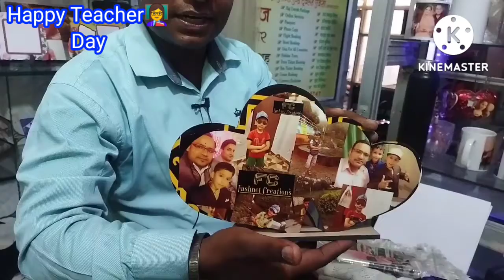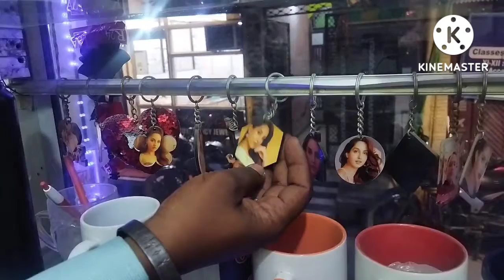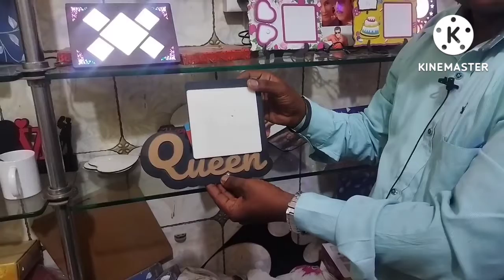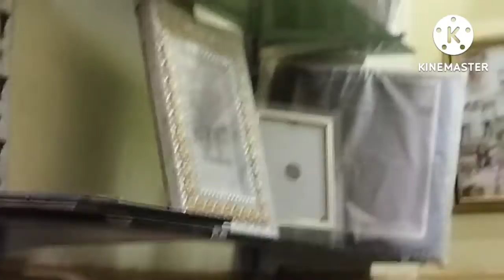customized printhub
new cap print work start

(pariprintandsportswear)
We have a best quality of photo frames and more products, in customized printing
T-shirts printing
Mug printing
cushion cover printing
Mobile cover printing
bedsheets printing
keychains printing
. for customized printing aal customers

And we have a very nice collection of SPORTSWEAR
like T-shirts,
Lower
Nikker
Short
Shoes
Slippers
and all sportswear wear color and quality range

july offer 26 july to ❤✌✌ 5 September 2022
(Happy teacher day offer)

where you can contect us
On google  / YouTube /Instagram /flipkart /Amazon / Facebook business page /
you can order on what's up (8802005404) 🤗
also

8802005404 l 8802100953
Note :- we have always special discount for our real hero's (Defense staff - army Or all indian force on staff)
(And 15℅ special discount student and sports ethlit sports kids)
(all products we can delivered all india 🇮🇳 for you)

pariprintandsportswear🎁🎁🎁🎁
always working👨‍💻👨‍💻👨‍💻 for you❤
and we always try to take out new gifts for our valuable customer😎🙏
(pariprintandsportswear)
you can search we are on google 👈Instagram 👈Facebook 👈YouTube▶️ 👈what's up🙋‍♂️☺ 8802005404

‎@✿ Kids Diana Show  ‎@pari print and sportswear  ‎@TNT Sports Brasil  ‎@Rabbitholebd Sports  ‎@beIN SPORTS  ‎@LIV Crime  ‎@Cricket Crush  ‎@MS DHONI 2.0  ‎@Sachin Tendulkar  ‎@Kiran Singh19  ‎@Ritika Bodh  ‎@ThePrint  ‎@Tshirt Help Desk  ‎@TShiroツ  ‎@Toys and Colors  ‎@fancy vlogs by gab  ‎@Ider Alves - DIY Moda Fashion   ‎@Fashion Channel  ‎@Harry Styles  ‎@Super Style Tips  ‎@SorDor Style  ‎@Oneindia Hindi | वनइंडिया हिंदी  ‎@SET India  ‎@Sony Music India  ‎@SonyMusicIndiaVEVO  ‎@SportsNation  ‎@Star Sports  ‎@Liên Quân Mobile eSports-Garena  ‎@Jp anant aadeez  ‎@bhabanisankar  ‎@Amit Bhadana  ‎@T-Series Bhakti Sagar  ‎@BB Ki Vines  ‎@BB Ki Vines Productions  ‎@Cricket Crush  ‎@Techno Gamerz  ‎@MrBeast Gaming  ‎@AuthenticGames  ‎@Family GamesTV  ‎@Famous Birthdays  ‎@ASTRO GOD GIFT Astro Dr. Arya Gautam  ‎@A2Z GIFTS  ‎@Fifth Harmony  ‎@Choose Your Gift  ‎@Séan Garnier World freestyle football champion  ‎@Smile Family  ‎@Relative  ‎@86 & Custom Protection NET  ‎@Sai Recordds Digital  ‎@T-Series Bhakti Sagar